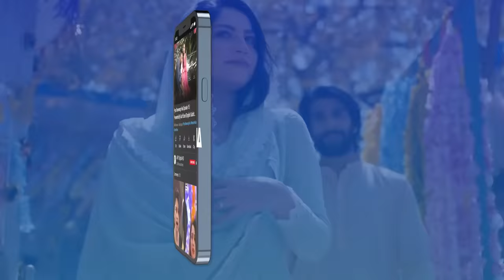Viral Dance Girl Ayesha | Group Dance